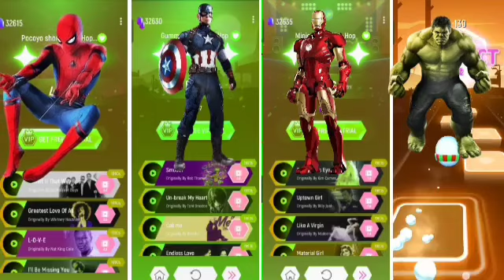Spider man 🆚 America Captain 🆚 Iron Man 🆚 Hulk Tiles hop gaming